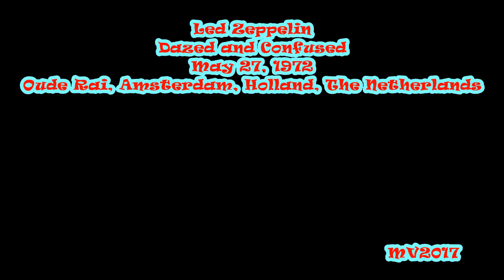Dazed and Confused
Led Zeppelin: May 27, 1972 - Oude Rai, Amsterdam, Holland, The Netherlands ... (Audience Recording)

SETLIST:
* Immigrant Song
* Heartbreaker
* Black Dog
* Since I've Been Loving You
* Celebration Day
* Stairway to Heaven
* Bron-Y-Aur Stomp
* Moby Dick
* Whole Lotta Love (medley incl. Let That Boy Boogie, Hello Mary Lou, Running Bear, That's Alright Mama, Hootchie Coochie Man, Going Down Slow)
* Communication Breakdown